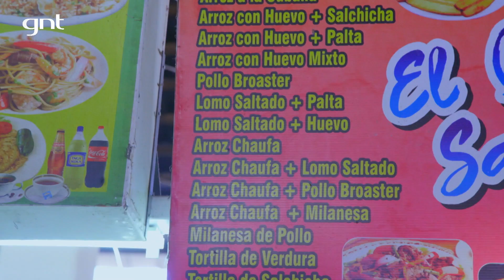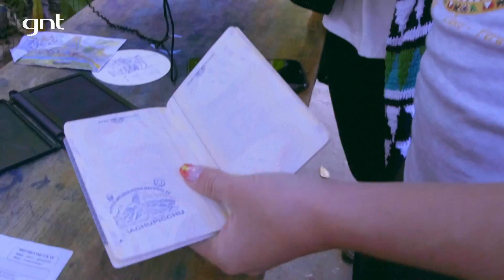Cusco e Machu Picchu: como chegar, onde comer e passeios imperdíveis | Viagem a Qualquer Custo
Sonha conhecer Machu Picchu e as charmosas ruas de Cusco? Fêpa e Luana desembarcaram no Peru e fizeram passeios incríveis, cheios de história ✈